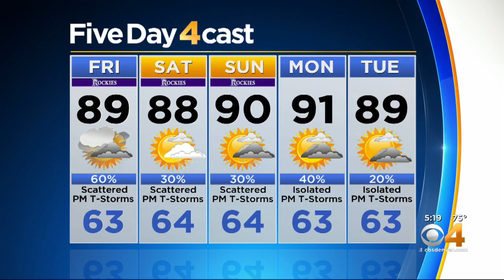More Storms Possible On Friday